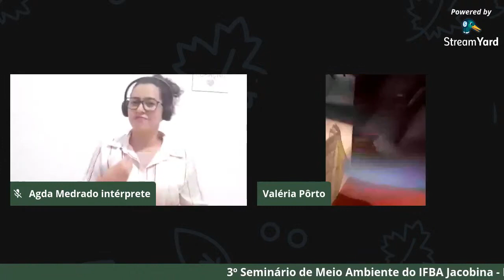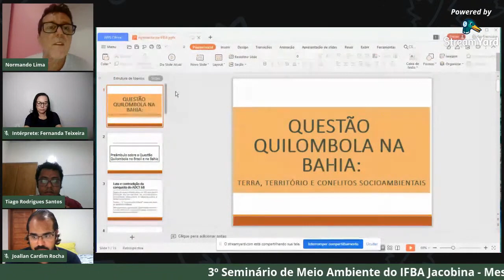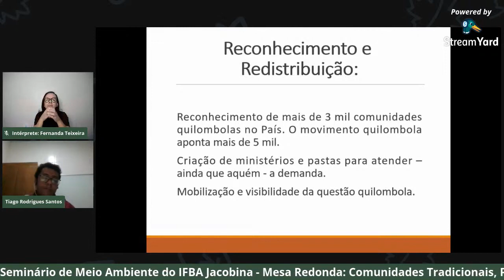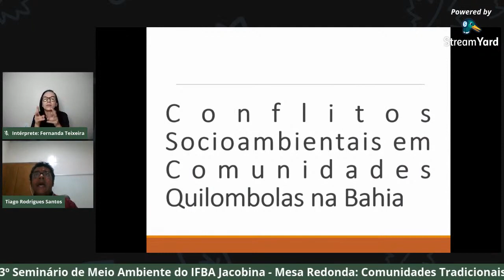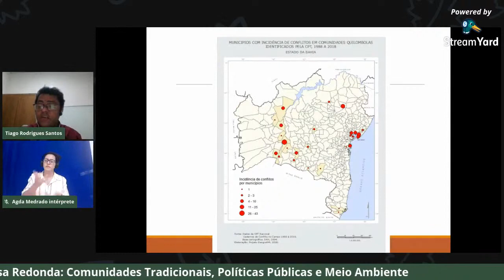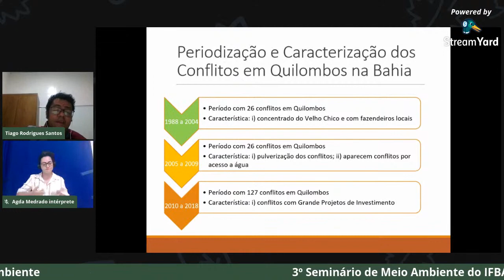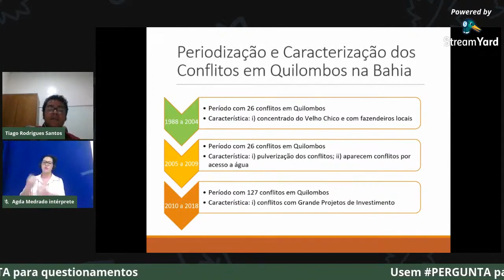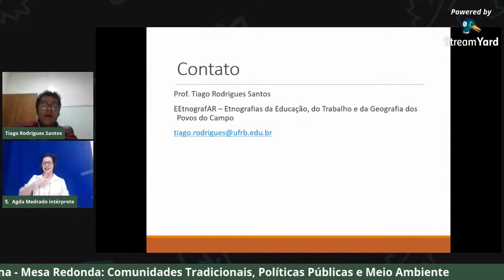Comunidades Tradicionais, Políticas públicas e meio ambiente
Mesa redonda com: Joallan Rocha, Tiago Rodrigues, Valéria Pôrto, Agda Medrado (intérprete)